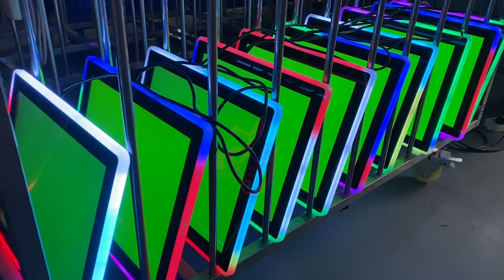10.1 Inch Bally Gaming Slot Touch Screen For Sale